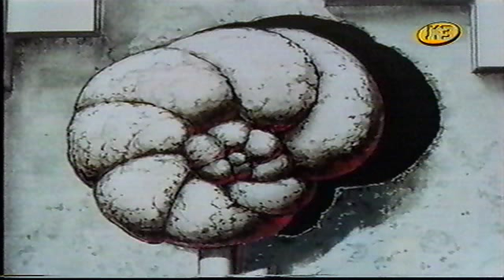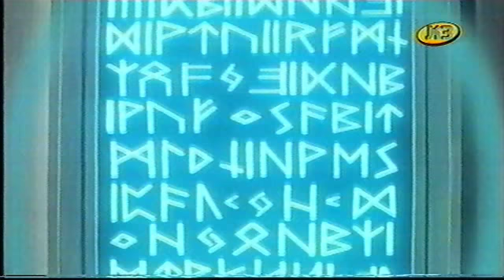Orphen el bruixot: La revenja - Sortiu ara, Espase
Antiguo anime emitido en el K3.